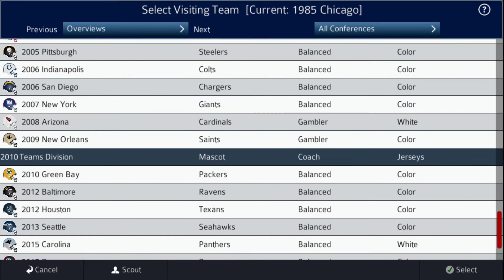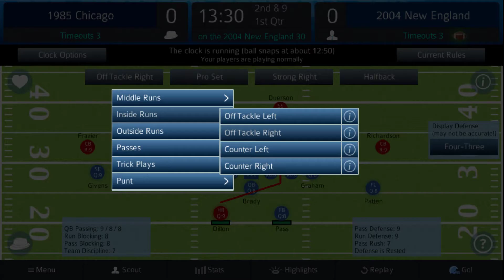64 classic team league for Pro Strategy Football 2020